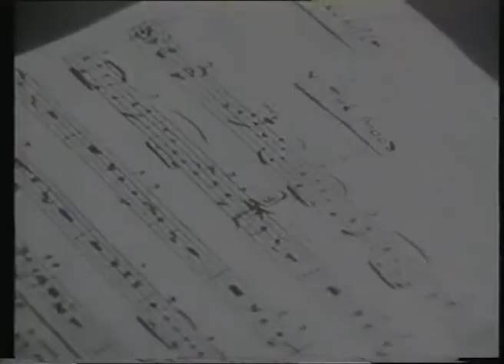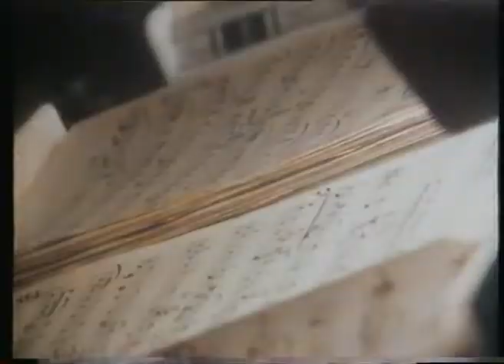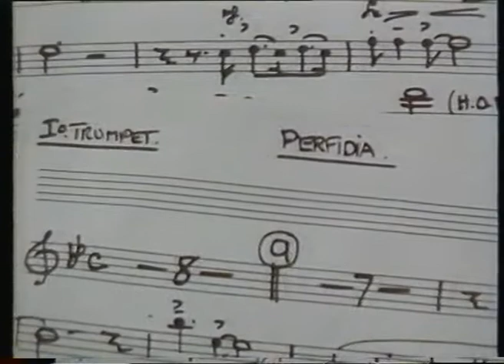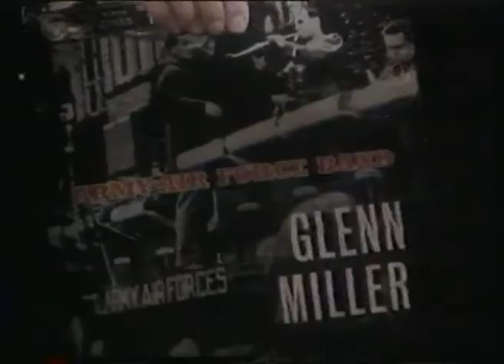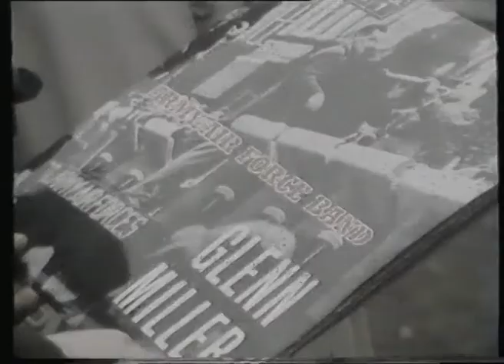Focus On Jazz - In The Mood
Deutschland (1982)

Eine zweite Glenn Miller Story.
Folgende Songs sind unter anderem zu hören:
In the mood
Moonlight serenade
Little brown jug
Perfedia
Pennsylvania six-five thousand

Anmerkung:
Aufgrund urheberrechtlich geschützten Materialien musste das Video gekürzt werden.